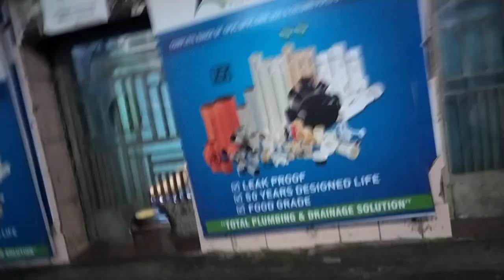হাওড়া থেকে বাবুঘাট গঙ্গা নদী ভ্রমণ hawra takhe babughat ganga nodi bhroman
hawra to babughat  ganga nodi